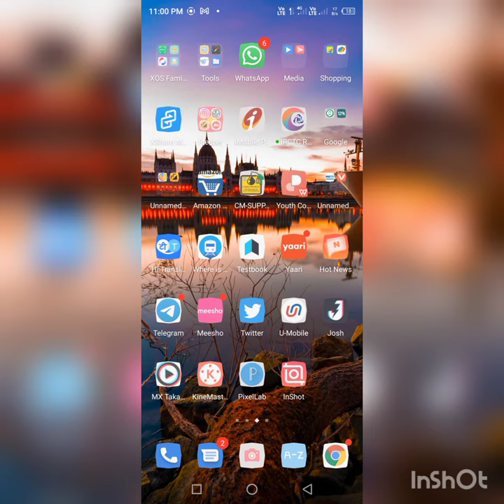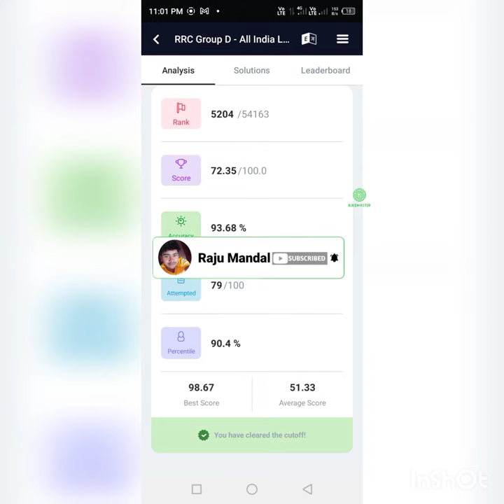Railway group d ka test me 70+ Mark kaise laye!! रेलवे ग्रुप d के टेस्ट मे 70+ नंबर कैसे लाये!!! 😀😀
हेलो 🖐दोस्तो तो कैसे हैं आपलोग  आशा करते हैं कि अच्छे है  😍 तो दोस्तो आपको हमारे इस Channel मे सुआग़ात है 🙏🙏

Test no-1 🖐 दोस्तो Railway group d_NTPC में अगर इस तरीके से आपलोग टेस्ट देंगे तो Test मे 75+ Score आएगा😯जल्दी

Test no -02🖐Railway Group D_Ntpc मे मेने आज SK Jha sir ka Big Boost App से Test दिया मेरा इतना Score आया जल्दी🧐

Test no -03🖐Railway group d_NTPC दोस्तो आज मैने Privious year Testbook test no-44 दिया देखिये मेरा कितना Score

Test no-04🖐Railway Group D_NTPC दोस्तो मैने अभी Privious Year Test No-64 Attempt किया आपलोग देख सकते है My Score

1🖐Bipin sir Rrc Group d test me Kia mujhe Dhurina application me test dene ke baad book mila🤔!! 🧐

3.🖐Railway group d अगर Science के इस Book से पड़ लिया तो Slection लेने से कोई रोक नही सकता 😯 जल्दी देख

4.🖐Railway group d के लिये Math ka ये Book पड़ लिया तो 22+ Score कर पाओगे 😯!! तो जल्दी देखिये दोस्तो 😎🧐

5.🧐Railway group d_NTPC Reasoning मे अगर इस Book से पड़ लिया तो 27/30 लाने से कोई रोक नही सकता जल्दी 👆

6.🖐 Railway group d_NTPC मे Gk की तेयारी इस Book से पड़ लिया तो Slection लेने से कोई रोक नही सकता 18+✋

# railway mein normalisation kaise hota hai
Railway ki teyari kaise kare
preparation ka best sturtagy
Kia railway me cbt 2 hoga
Kia NTPC ka Revise result ayega
Rrc group d me kitna number lane se safe hai,Railway group d me iss bar cut off kitna jayege. Ntpc me revise result hoga ki nahi
railway group d ka teyri kaise kare, testbook me kaise number badaye, group d me 80+ mark kaise laye, railway group d sylebus, railway group d ka preparation kaise kare
railway group d me mark ko kaise improve kare
railway group d selection kaise le
testbook me test kaise
test book test
text book Mein test dete Samay Kaise test Mein Number Ko incres Karen
railway group Di ke liye kaun sa test behtar hai
railway group Di ke liye kaun sa test Achcha hai
Testbook test Video
testbook me test kaise de